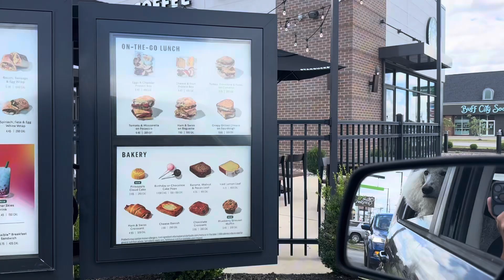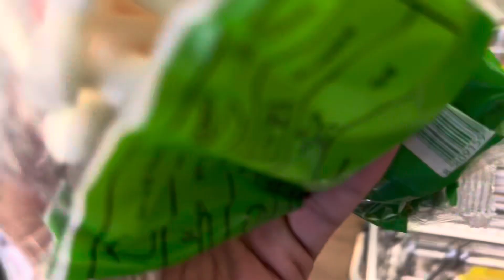Please Drill My Mouth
Please Drill My Mouth. Service Dog Team Dental Visit. Video S6E61.

-Experience the remarkable journey of the Fluffy Poodle, a Standard Poodle service dog, as he profoundly transforms the life of his veteran. Join them as they train and work together, forging an unbreakable bond along the way. All while motivating others to follow their dreams.

Facebook: The Fluffy Poodle
X: @TheFluffyPoodl1